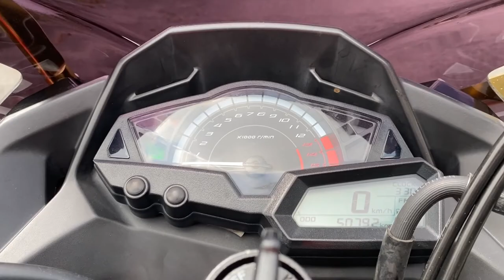NINJA 250 l MERAH buat abang MARAH l Cover set by RAFAELAMOTO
Salam and hello guys!
Alhamdulillah siap juga salin baju ninja..

Nak beli coverset lawa? detail ada kat bawah guys..

Rafaela Motor "Motor nak laju tuka kunci, nak lawa tukar coverset :)"

My Gear :

1. GoPro Hero 4 Silver
2. Iphone11
3. BOYA microphone

1. Adobe Premiere Pro CC
2. Adobe Photoshop CC 2018
3. KINEMASTER

more video coming!

You are welcome to comment, please do comment